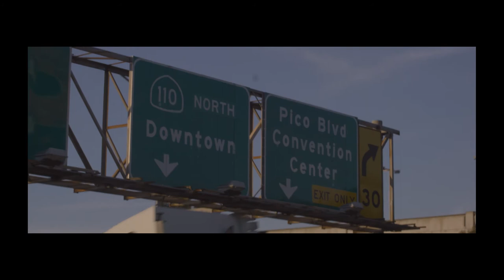Lucky Star Trailer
Trailer for the short film "Lucky Star"

Concept short film for the Feature "Lucky Star"
Drama, Romance, Music

Staring Larry Bagby and Sue Rowe

Featuring Music by Larry Bagby (Walk the Line)